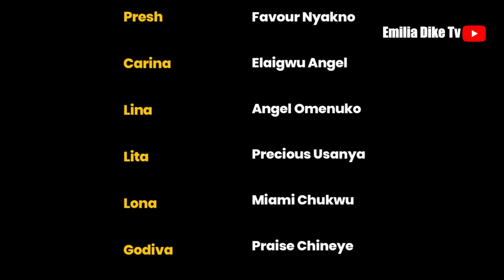HEAD GIRL /LATEST HIGH SCHOOL NIGERIAN MOVIE/2023-EMILIA DIKE, MIRACLE AJEJEVWE,